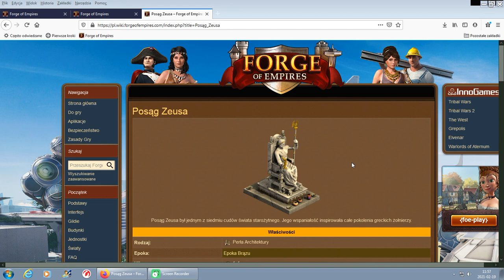Posąg Zeusa - FOE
Opinia na temat perły architektury - Posąg Zeusa